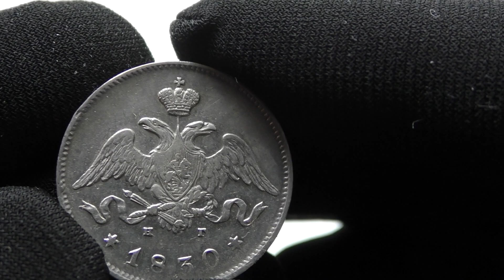25 копеек 1830 год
25 копеек 1830 год просто видеобзор монеты для удобства изучения монет империи.